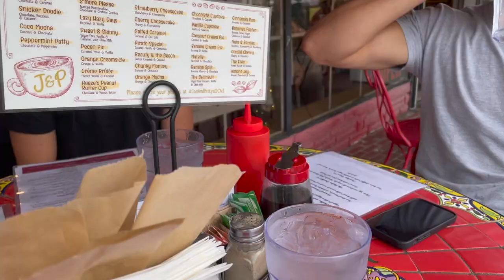OCEAN CITY NJ VLOG: beach, boardwalk, & game night!!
This is my last ocean city vlog! Until next summer :( I hope you guys like it! I miss it so much!